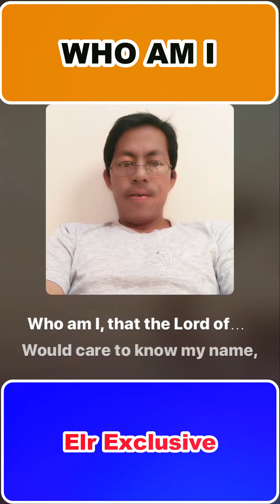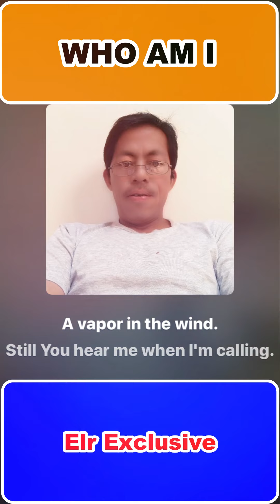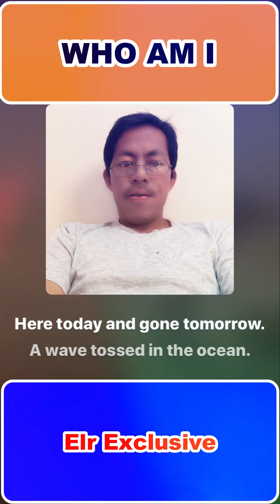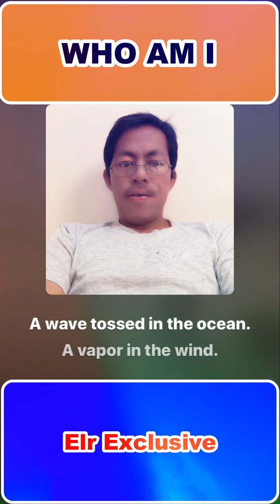WHO AM I - by Casting Crowns | Cover Song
by Casting Crowns
Lyrics

Who am I, that the Lord of all the earth
Would care to know my name
Would care to feel my hurt?
Who am I, that the bright and morning star
Would choose to light the way
For my ever wandering heart?
Not because of who I am
But because of what You've done
Not because of what I've done
But because of who You are
I am a flower quickly fading
Here today and gone tomorrow
A wave tossed in the ocean
A vapor in the wind
Still You hear me when I'm calling
Lord, You catch me when I'm falling
You've told me who I am
Who am I, that the eyes that see my sin
Would look on me with love
And watch me rise again?
Who am I, that the voice that calmed the sea
Would call out through the rain
And calm the storm in me?
I am Yours
Whom shall I fear? Whom shall I fear?

Benefits of listening music,

It’s heart healthy
It elevates mood
It increases workout endurance.

Copyright Disclaimer "Fair of Use " Copyright Disclaimer under section 107 of the Copyright act 1976, allowance is made for "fair use" for purposes such as criticism, comment, news reporting, teaching, scholarship, education and research. Thanks to all my channel subscribers who support me, please continue helping me to grow my channel. Thank you everyone and stay safe, PEACE.